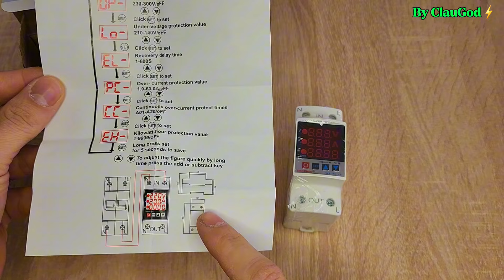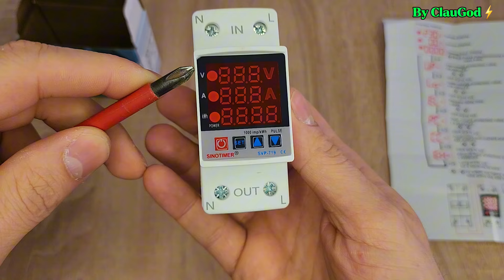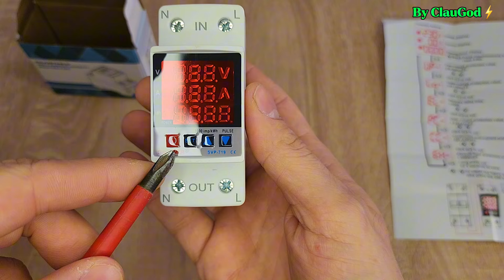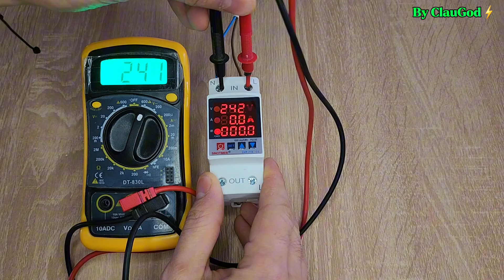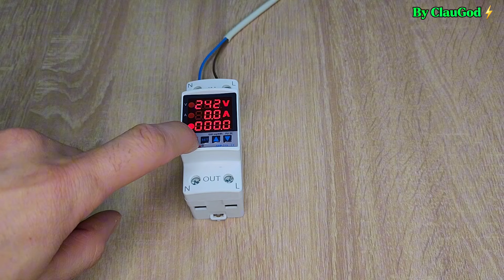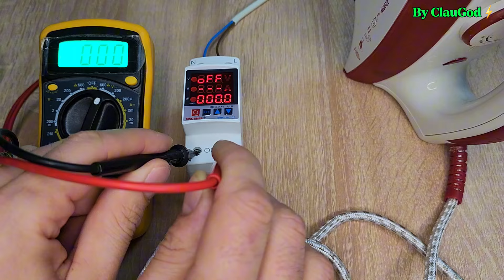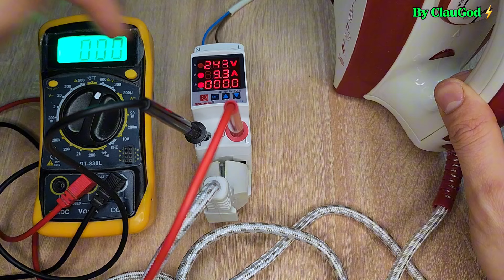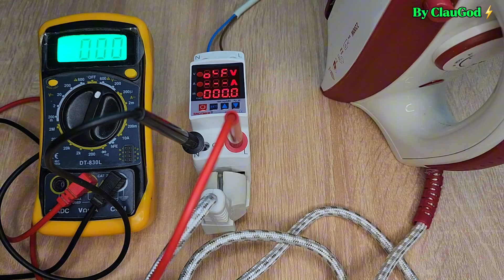Noul releu de protectie monofazat Sinotimer SVP-719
Îti prezint si testez un nou model al releului de protectie monofazat de la Sinotimer. Releul monofazat Sinotimer SVP-719 de 63A se pune în tabloul electric sau separat pe un anumit consumator.
El îti protejează electronicele si electrocasnicele împotriva fluctuatiilor de tensiune din reteaua electrică, le protejează de un supracurent si are functia de contor al consumului de energie măsurat în KWH.
Dacă esti nou pe canalul meu de youtube nu uita să dai clic pe iconița de abonare și activează clopoțelul să fi informat cu următoarele postări. Multumesc!

⏩ Poti cumpăra acest releu de pe magazinul online eFIRE.ro sau de pe următorul link care te duce direct la acest produs: